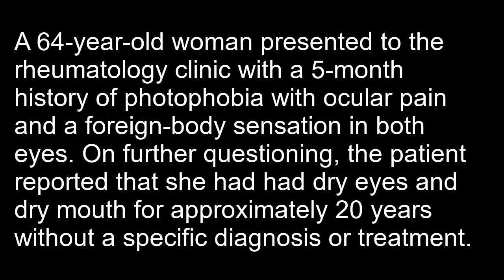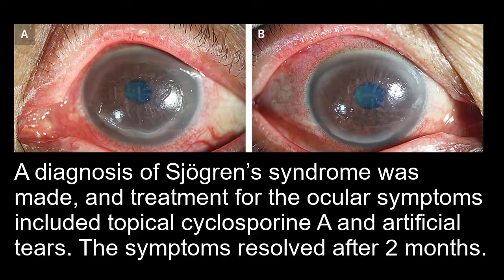Keratokonjunktivitis sicca bei Sjögren Syndrom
Kurzer klinischer Fallbericht: Keratokonjunktivitis sicca bei Sjögren Syndrom